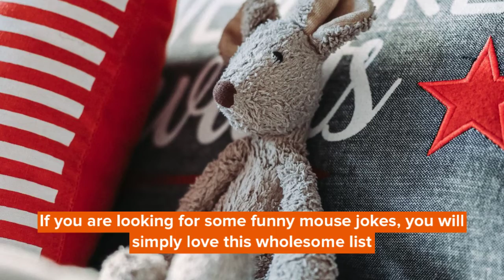Best Mouse Jokes That Aren't Cheesy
Even if most people freeze at the very sight of mice and rats, many keep mice as pets. Mice have been both pests and pets in the human world, taking us in a long cat and mouse chase about what to consider them as.

Even though there are many species from the rodent family such as Hamsters and Guinea Pigs who have been classified as standard pets, the status of mice as a pet is quite questionable. We all love mice as long as they are either in a cage, a mousetrap or on the screen.